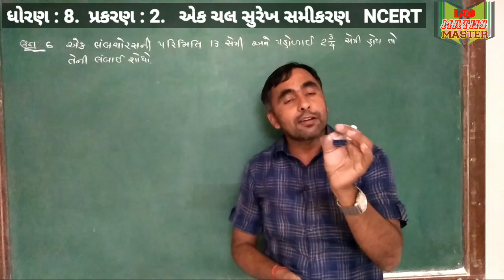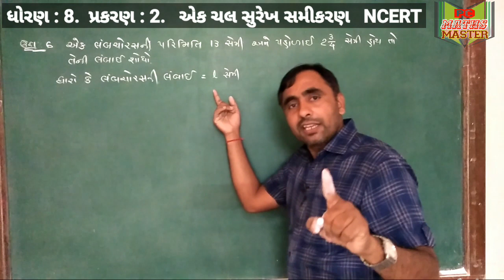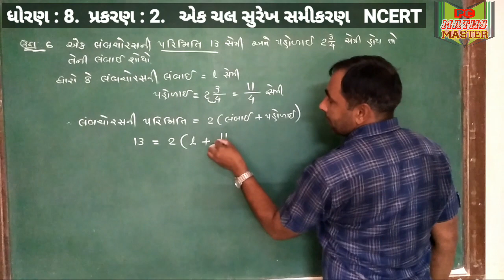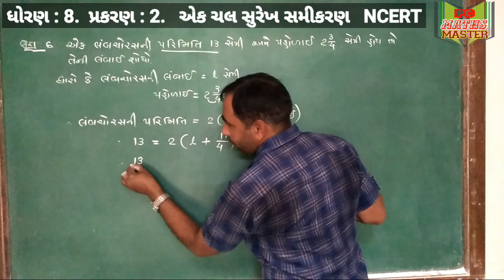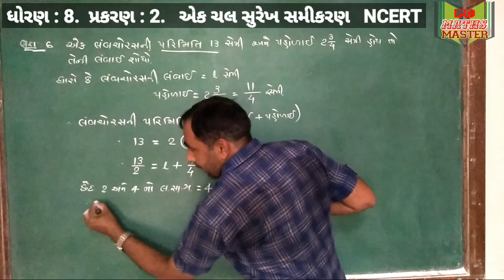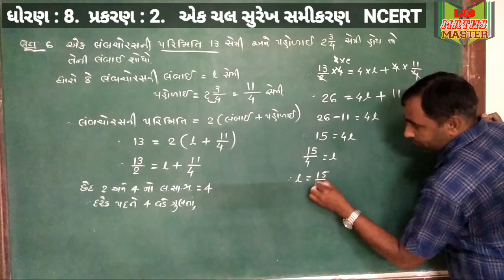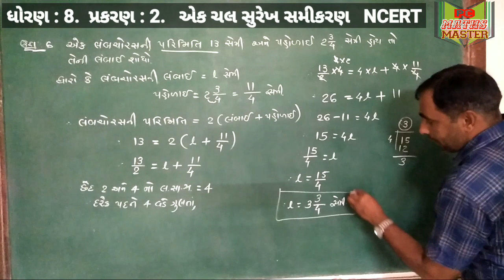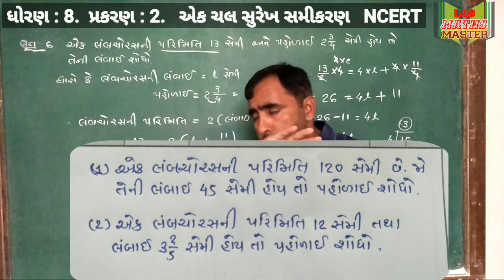ઉદાહરણ 6 | એક ચલ સુરેખ સમીકરણ | ધોરણ 8 ગણિત | pcmathsmaster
નમસ્કાર મિત્રો,
આજે આપણે સમીકરણનો વ્યવહારમાં કેવી રીતે ઉપયોગ કરી શકાય તેના વિશે સમજ મેળવીશું.
 ઉદાહરણ 6 ની સમજ આપતો વીડિયો...
આભાર મિત્રો.